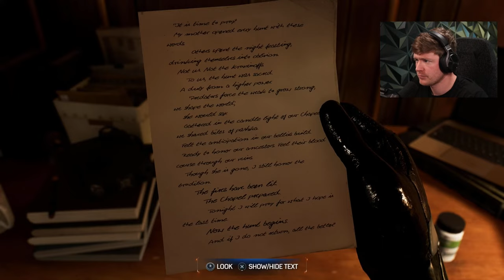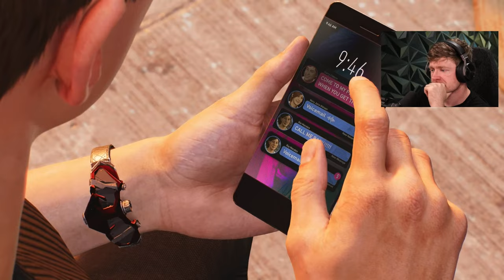🔴LIVE - SPIDERMAN 2 PLAYTHROUGH! (Part 3)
Captain Capi plays the NEW Marvels Spider Man 2 LIVE!!